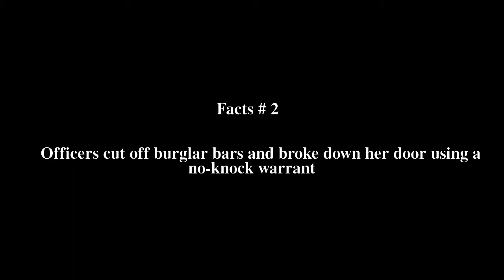Kathryn Johnston shooting Top # 8 Facts